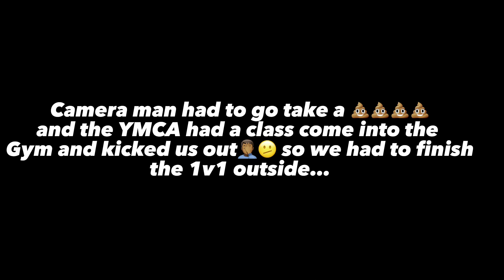Got My Revenge On the High School Player And This Happened‼️😱😨 1v1 Rematch😈😎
Earlier this week I was challenged by a high school basketball player and I lost the series 4-1.